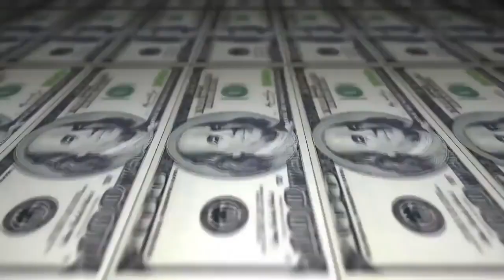Doug vs War - 1 fase - 212º Batalha do Tanque - São Gonçalo - 2016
Vencedor da Batalha:Doug
Musica da Introdução: Pablo Martins - Se Ela Quer Perigo (Prod. REEO Mix) VIDEOCLIPE OFICIAL